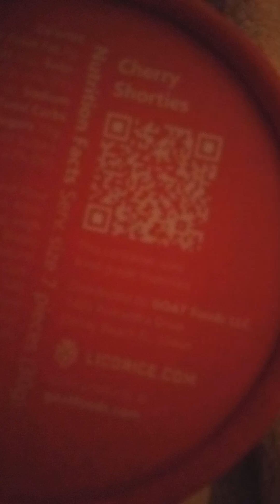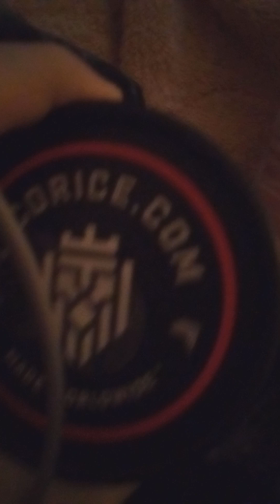Cherry shorties part 2 of 4. I liked the first ones better. these were kinda stale and hard to chew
you may need headphones to hear this.